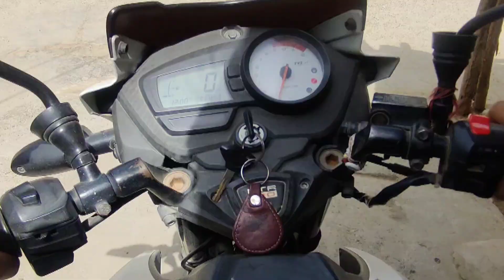mona ne khana banana pahali bar | vijay maurya vlog